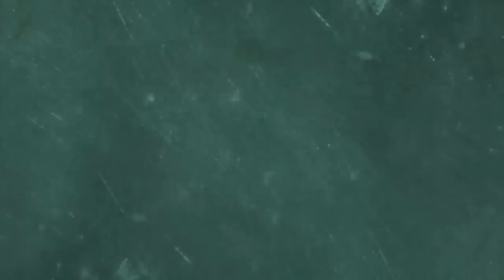신년 간담회서 유별났던 대통령의 '보디랭귀지'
[신년 간담회서 유별났던 대통령의 '보디랭귀지'] 지난 1일 박근혜 대통령의 기습적인 신년 기자간담회에서 유난히 눈에 띈 것 중 하나가 대통령의 '보디랭귀지'였다.

박 대통령은 말 한마디 한마디를 할 때마다 그 말의 뜻을 기자들에게 보여주려는 듯 자신의 두 손을 바삐 움직였다.

그러나 발언 내내 쉬임 없이 이어진 박 대통령의 손동작은 대통령 발언을 이해하는 데 전혀 도움이 되지 못했다.

'번역기가 따로 필요하다'는 우스갯소리가 나올 만큼 난해한 박 대통령의 화법은 이날도 반복됐다.

게다가 박 대통령은 2014년 발생한 세월호 대참사를 두고는 "작년인가. 재작년인가요?"라고 말하는 이상 행동까지 보였다.

이날따라 유별났던 박 대통령의 보디랭귀지는 오히려 '과장된 손동작으로 뭔가를 감추고 싶었던 건 아닐까' 하는 의심만 자아냈다.